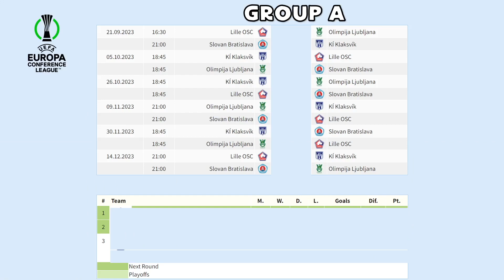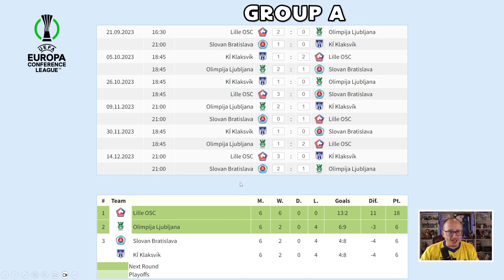*EARLY* UEFA Europa Conference League 2023/24 Prediction - Group A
The 2023/24 Europa Conference League Groups have been decided and in this video I give you my predictions for Group A.  Which two clubs will progress to the knockout stages?